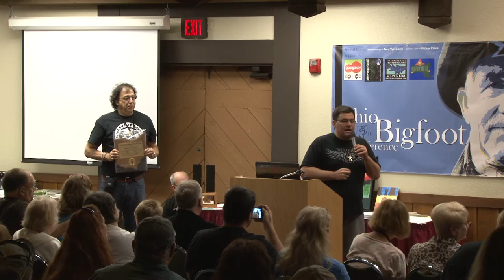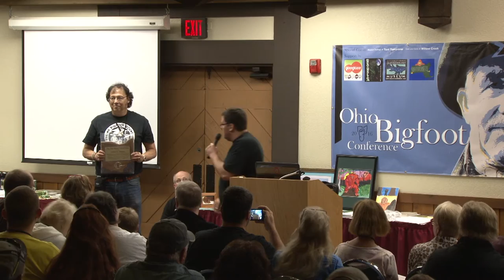2016 Ohio Bigfoot Conference Robert W Morgan HOF Induction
Robert W Morgan is inducted into the Ohio Bigfoot Hall of Fame at the 2016 Ohio Bigfoot Conference.